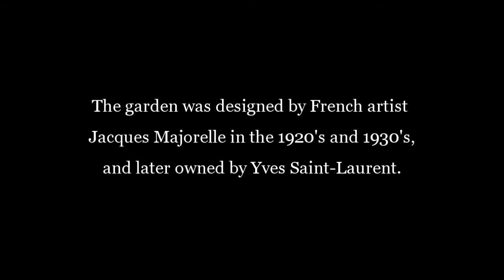Majorelle Garden Marrakech, Morocco